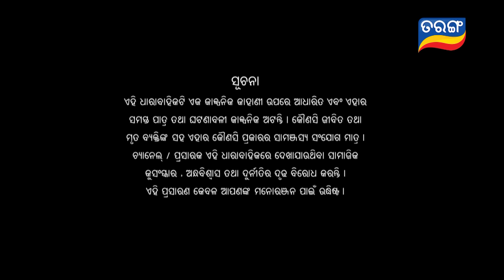Anuradha | Full Ep 334 | 28th Sept 2024 | TarangTV | Tarang Plus